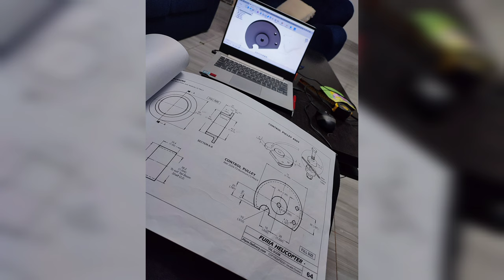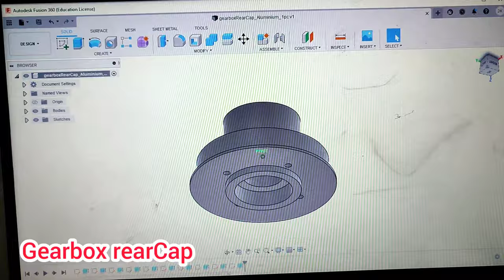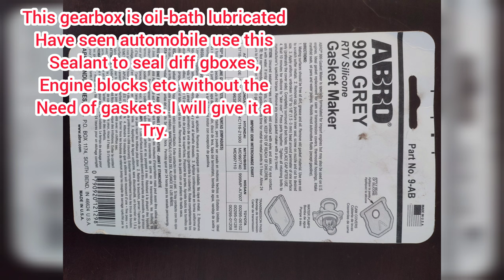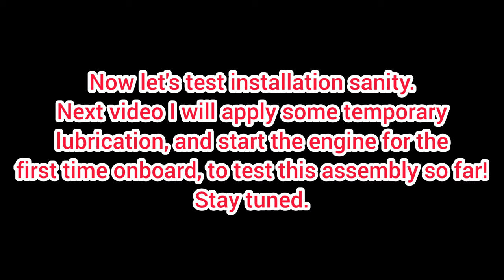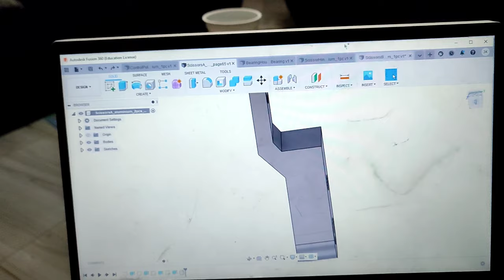Tail-Rotor gearbox: Experimental Homemade Helicopter Build, Part 25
homemade helicopter.
this video does not necessarily show the end product, a lot will or can change as the build continues. this is for entertainment only.